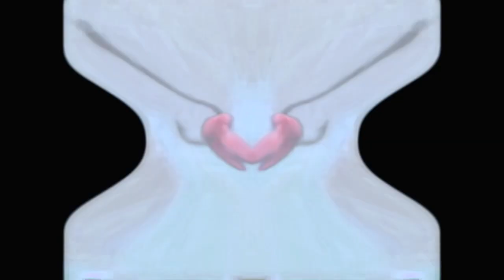Dreamworks Animation SKG (Shark Tale Variant) in G-Major 6709 has a Sparta Gamma Remix